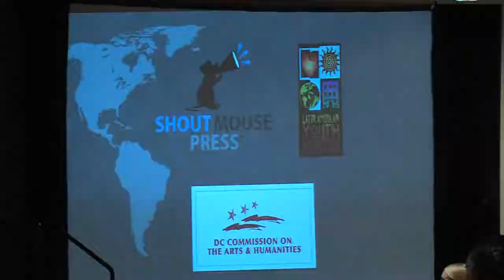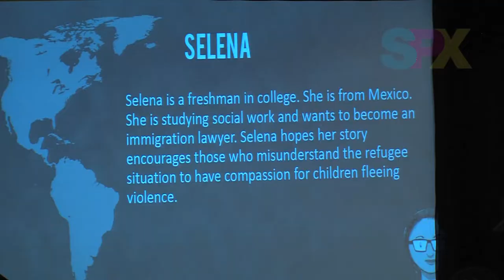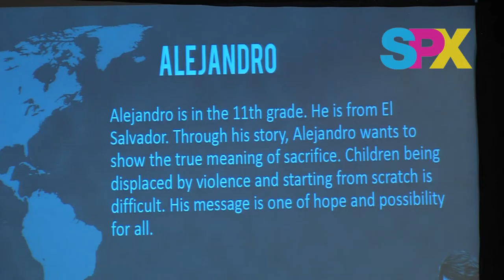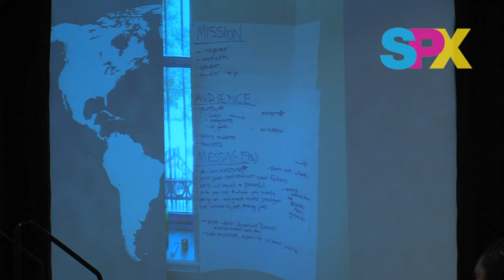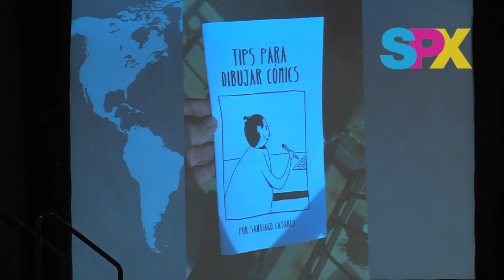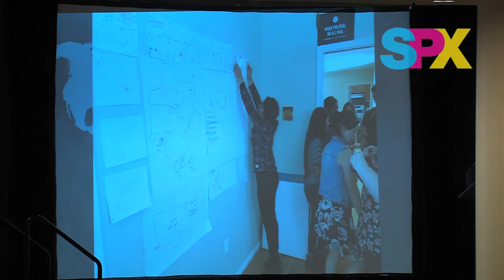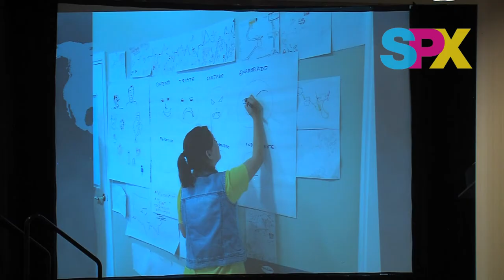SPX 2018 Panel - Teen Latinx Memoir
Join moderator Jason Rodriguez and the mentors and students of the Latin American Youth Center as they discuss their experience in creating the anthology Voces Sin Fronteras. This was the product of an intensive workshop with first-generation Latinx teenagers, teaching them how to make comics. The result is a book dedicated to “Our Stories, Our Truth” and is designed to “inspire, educate and motivate its readers and that changes the narrative about America’s immigrants.”